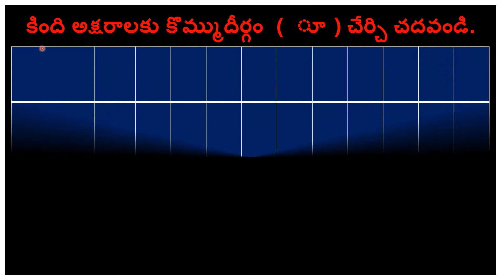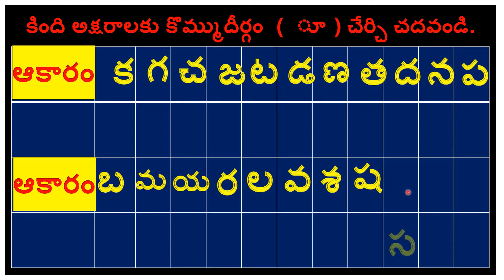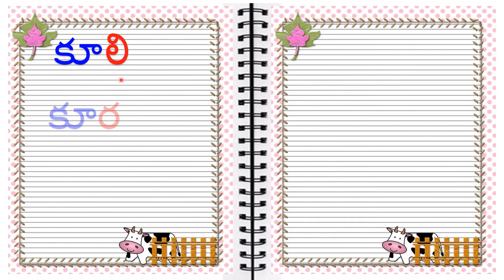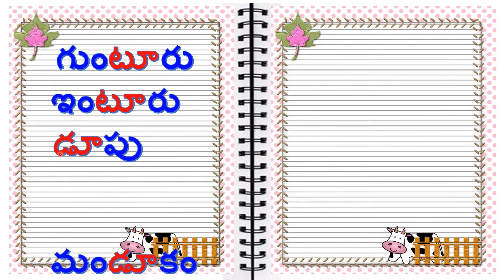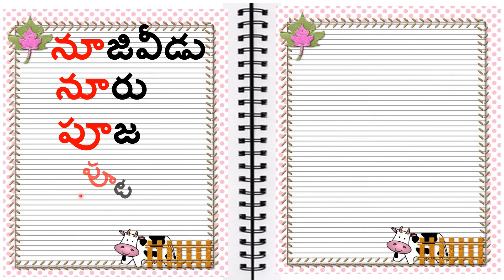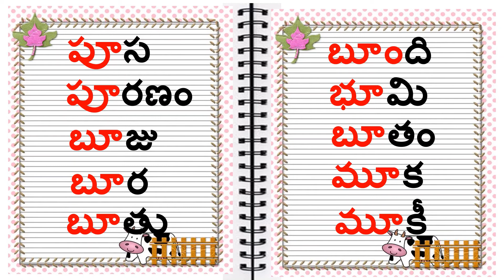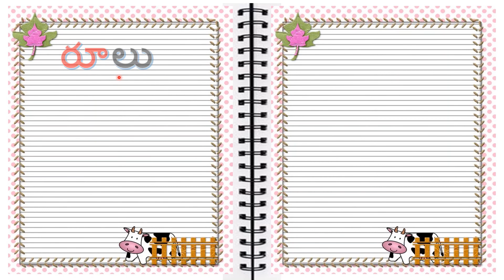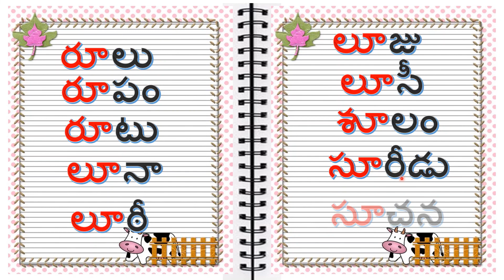కొమ్ముదీర్గంపదాలు గుణింతాక్షరపదాలు తెలుగువెలుగు తెలుగు సులభంగానేర్చుకుందాం